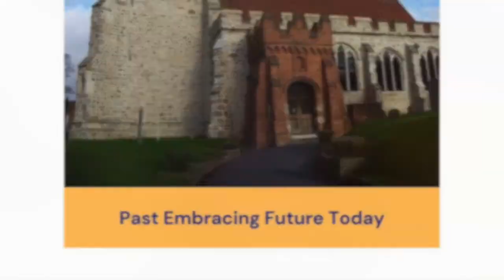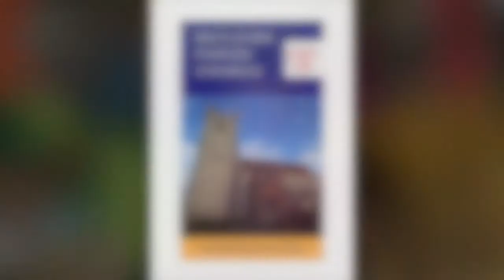Project 640 - Launch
Holy Trinity Rayleigh Refurbishment Project Launch